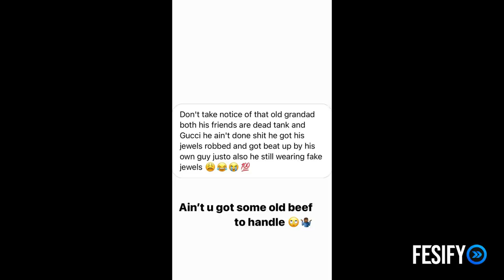Dutchavelli Responds To Cbiz Indirects Shares Photo Of Him